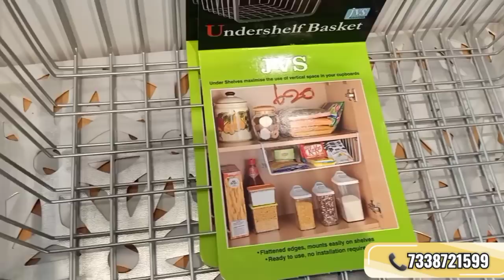Rs.25 Ceramic Bowls plates Latest Ceramic Jar Rotating Spice racks kitchen Organiser Glassware Tool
Rs.25 Onwards Glass Container Ceramic Jars KitchenTools Organiser Space Saving Rack |Omega Glassware

Omega Glassware
9A Medavakkam Main Road,
Keelkatalai Chennai-117
Above Nilgiris Supermarket
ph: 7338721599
whatsapp Available
Courier Service Available

Love,
Lakshmi!